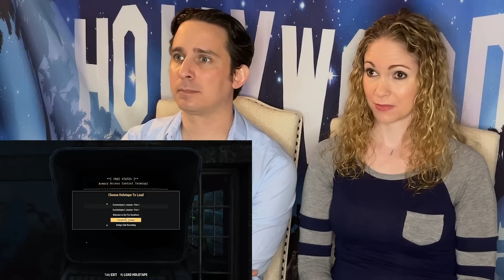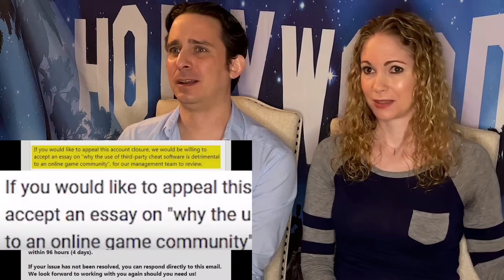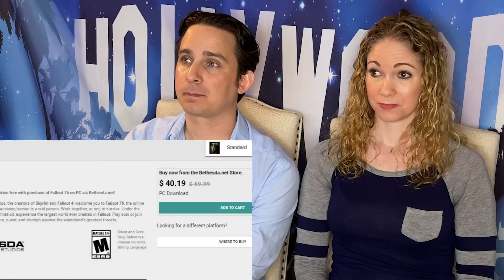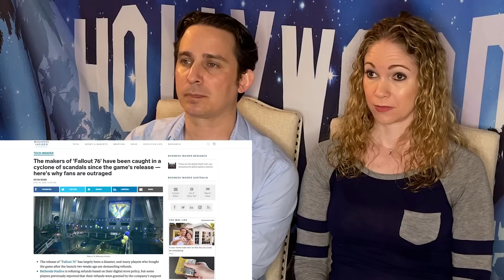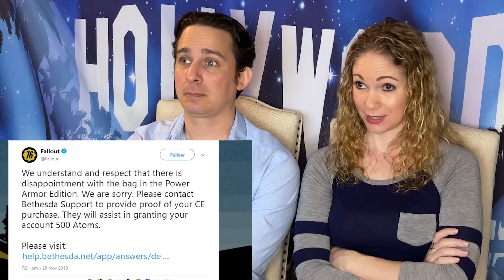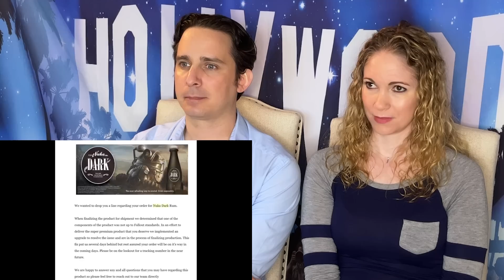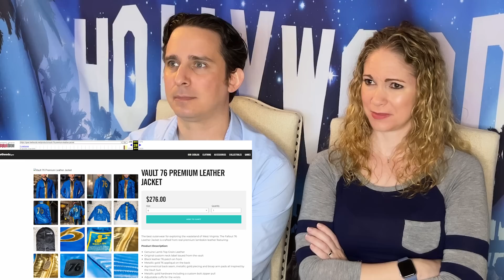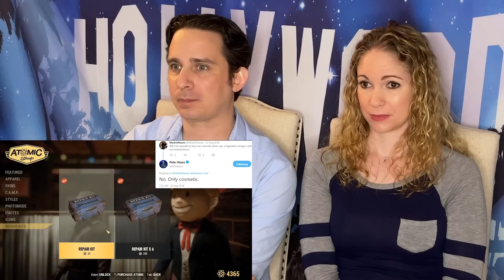The Fall of 76 by Internet Historian Reaction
Checking out some more Internet Historian. Hope you enjoy our reaction to his video on The Fall of 76. To get all of our Fallout reactions check out this playlist

We use TubeBuddy to help crack the YT algorithm. It's free to use.